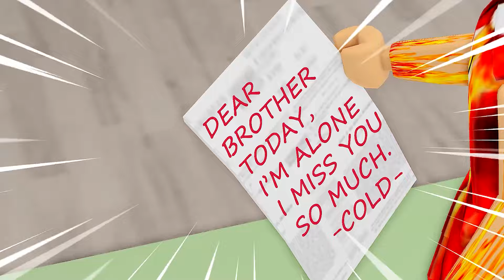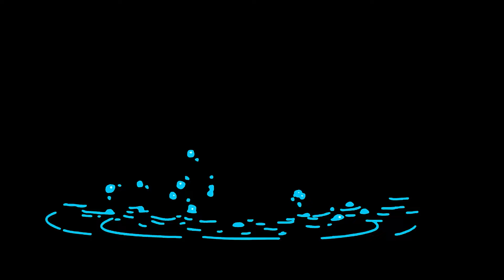ROBLOX Brookhaven 🏡RP - FUNNY MOMENTS | Sad Love: Avis Is A Terrible Boyfriend